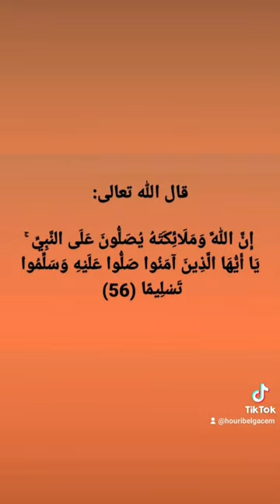chest covid radiographie